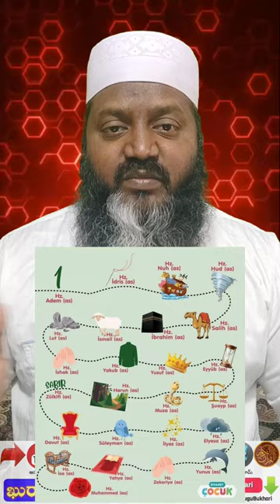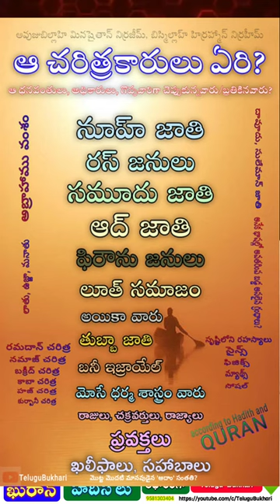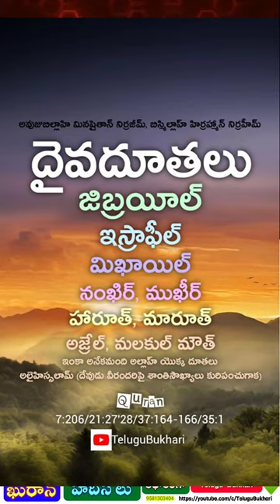history of islam religion Quran & islam